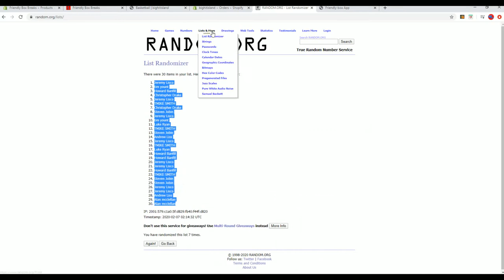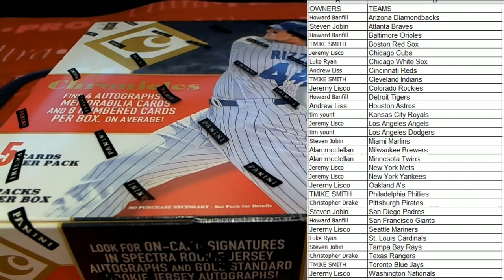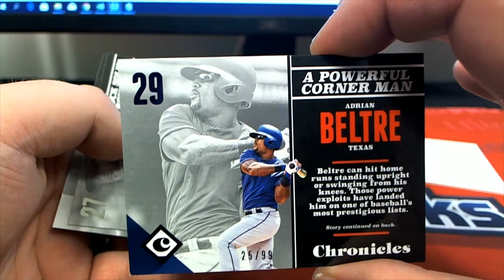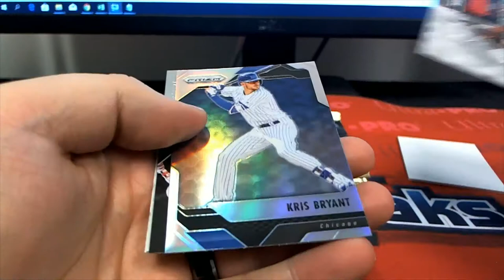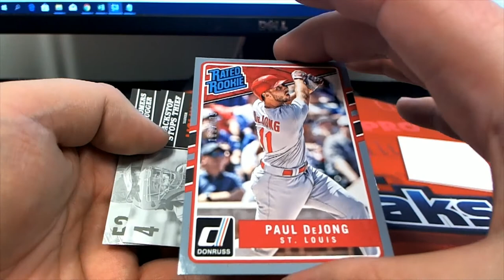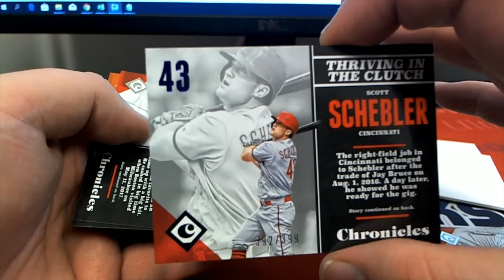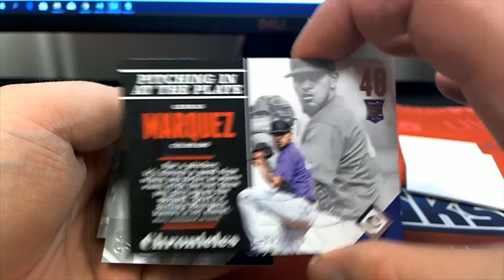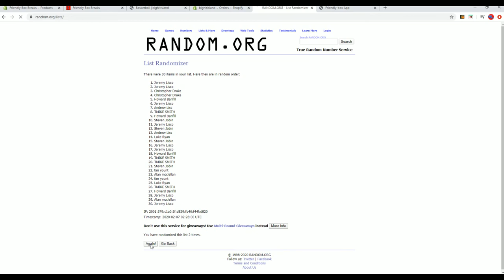2017 Panini Chronicles Baseball Hobby Box ID 17CHRONBB2TR848